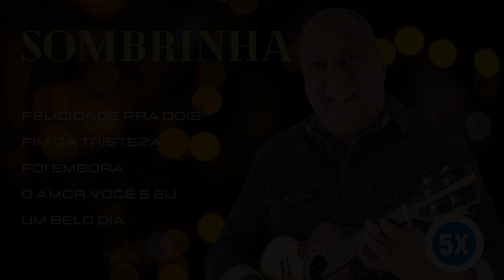5x Sombrinha ( O Melhor da Música Popular Brasileira )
Sombrinha  ( O Melhor da Música Popular Brasileira )